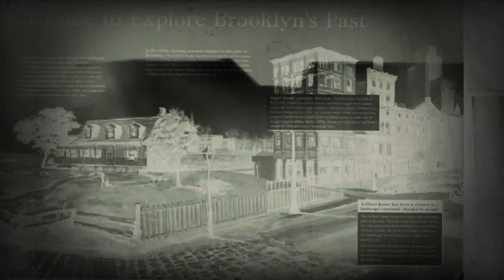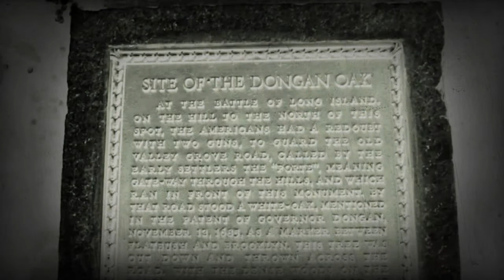Revolutionary War Battle Line August 27, 1776 and more - Haunted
Revolutionary War Battle Line August 27, 1776 and more like the Historic Lefferts House. The Battle line was part of the Battle of Long Island/Brooklyn and runs thru Prospect Park in Brooklyn NY.